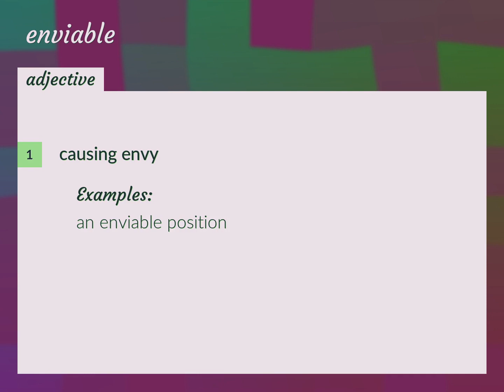Enviable | meaning of Enviable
What is ENVIABLE meaning?